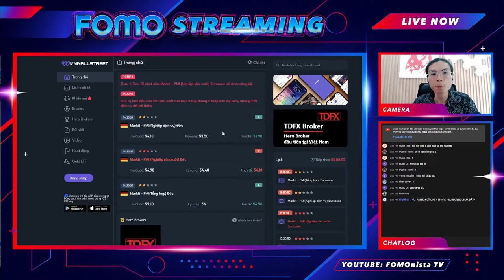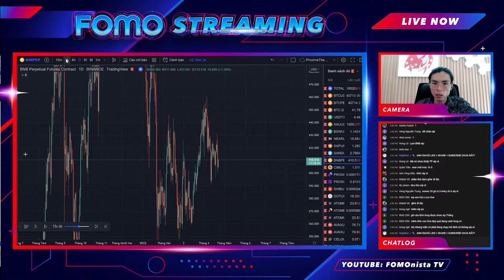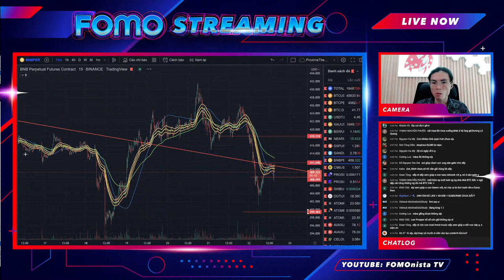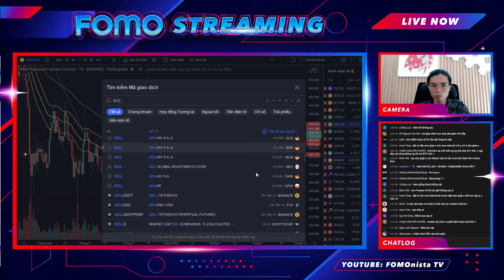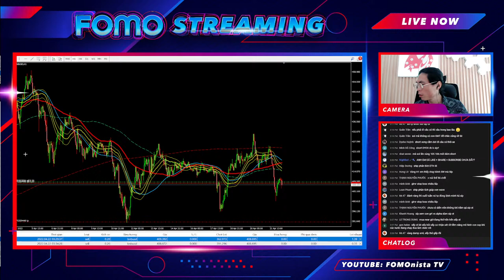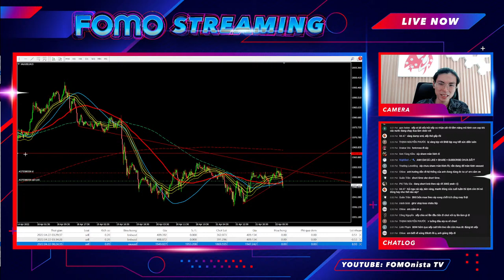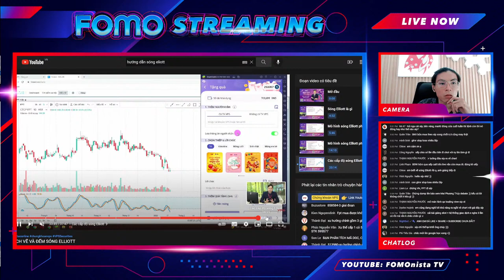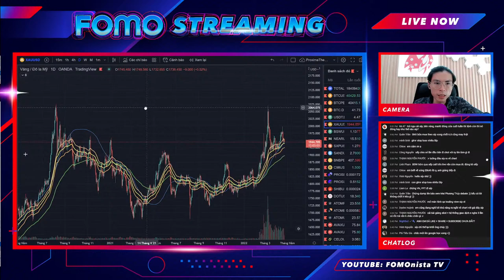FOMO Tearoom | Market khó chịu, nên Long hay Short đây?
FOMO Tearoom là series livestream chém gió tâm sự, cập nhật thị trường của FOMOnista TV.
Mong sẽ đem lại những phút giây thư giãn, soi chart chill chill mỗi chiều.

Hướng dẫn trade coin, đánh future, margin và gồng lệnh